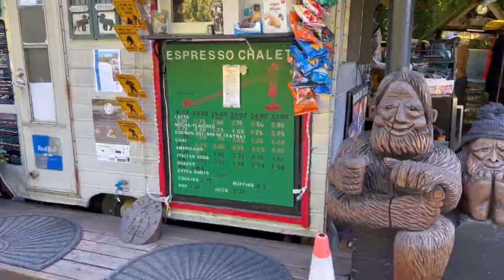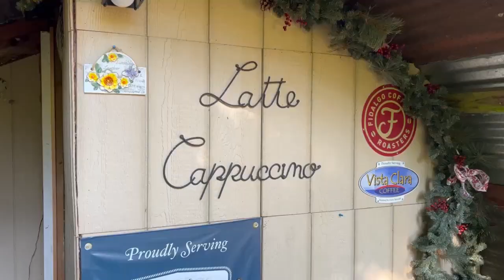The best coffee shop | I traveled 1000 MILES to visit this Cafe.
This video is about my visit to the very famous Espresso Chalet at Index Washington.